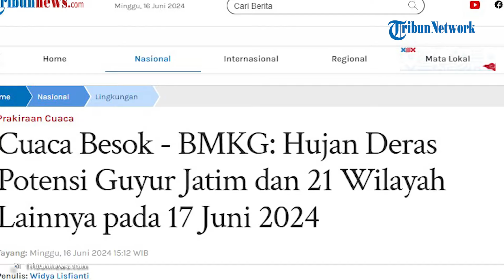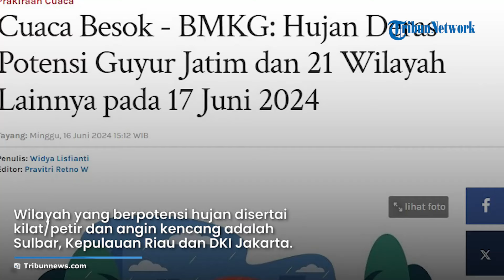Peringatan Dini Cuaca Ekstrem, Senin 17 Juni 2024: 22 Wilayah Berpotensi Hujan Lebat Disertai Angin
TRIBUNJAKARTA.COM - Badan Meteorologi, Klimatologi, dan Geofisika (BMKG) menyampaikan peringatan dini cuaca ekstrem di sejumlah wilayah Indonesia untuk Senin (17/6/2024).

Berikut wilayah yang berpotensi hujan lebat yang dapat disertai kilat atau petir dan angin kencang pada Senin (17/6/2024):

• Aceh

• Bengkulu

• Jambi

• Sumatera Selatan

• Lampung

• Banten

• Jawa Barat

• Jawa Tengah

• Yogyakarta

• Jawa Timur

• Bali

• Kalimantan Barat

• Kalimantan Tengah

• Kalimantan Utara

• Kalimantan Timur

• Kalimantan Selatan

• Sulawesi Utara

• Gorontalo

• Sulawesi Tengah

• DKI Jakarta

• Sulawesi Selatan

• Sulawesi Tenggara

• Maluku Utara

• Maluku

• Papua Barat

• Papua

Wilayah yang berpotensi hujan yang dapat disertai kilat/petir dan angin kencang:

• Sulawesi Barat

• Kep. Riau

• DKI Jakarta

Editor Video : Megan Febry Wibowo